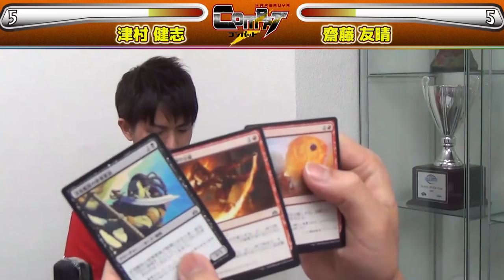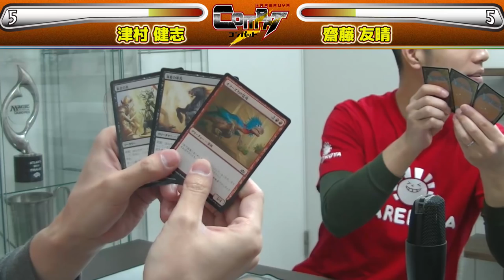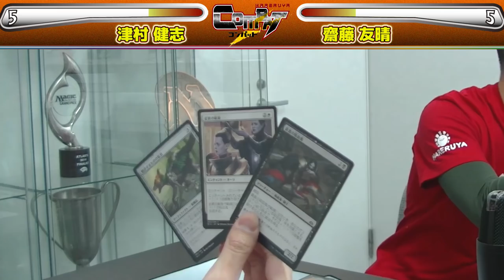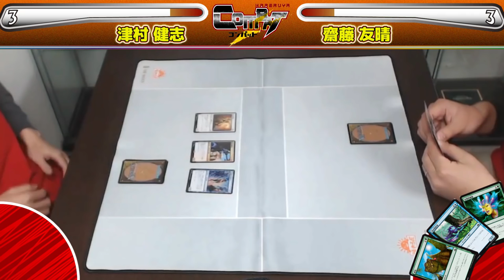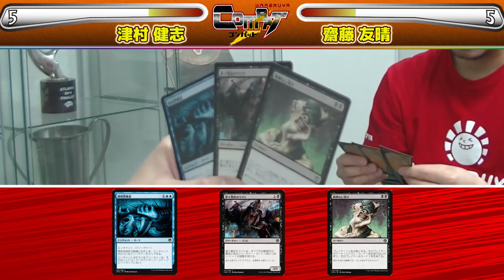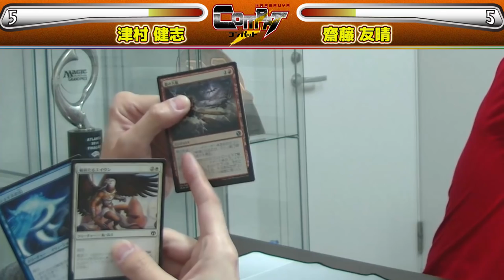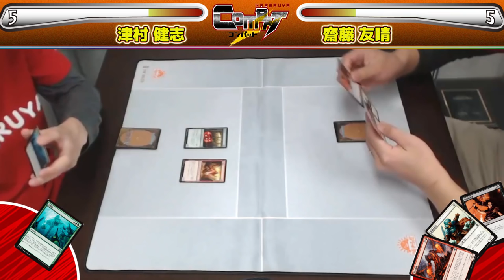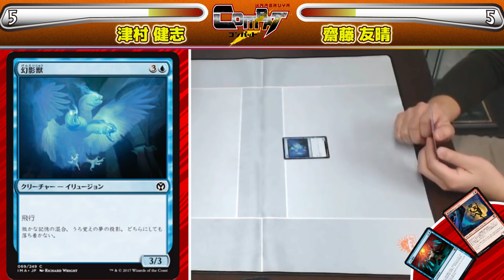【MTG】 新時代の開封動画⁉ HareruyaCOMBAT vol.34 -津村 健志 vs. 齋藤 友晴- 【ブースターブリッツ/Booster Blitz】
第34回はなんとの開封動画⁉
HareruyaProsの津村 健志と齋藤 友晴が
新しく発表された遊び方、ブースターブリッツ(Booster Blitz) を紹介します！

■ブースターブリッツにオススメその1

■ブースターブリッツにオススメその2